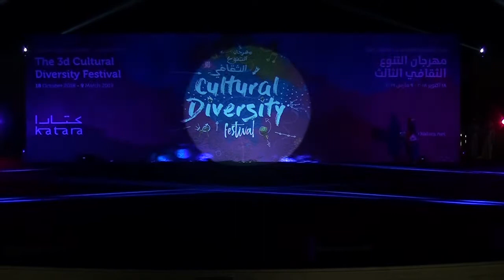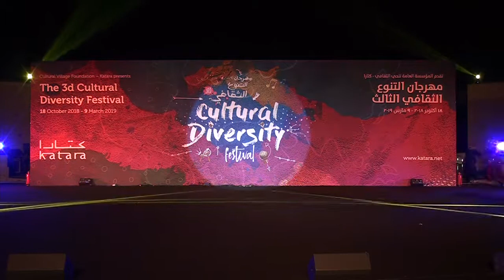مهرجان التنوع الثقافي الثالث "قطر - الهند" - كتارا 2018